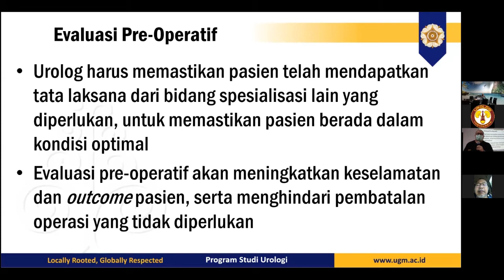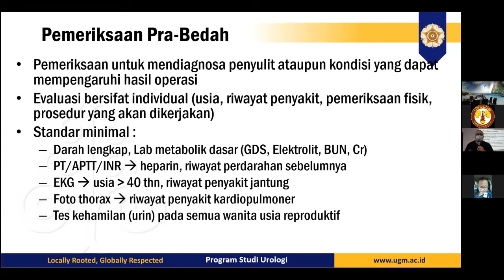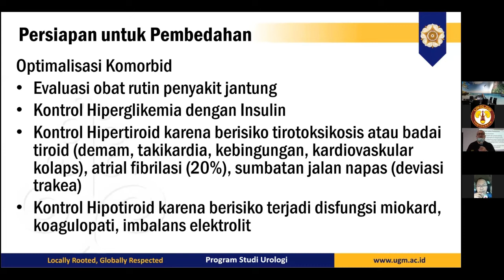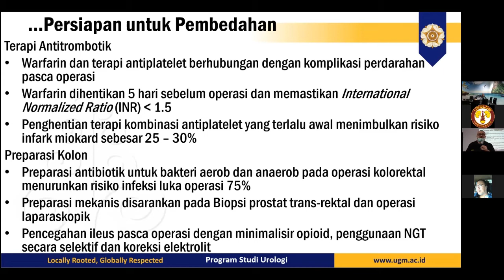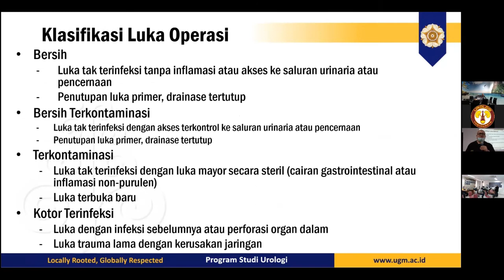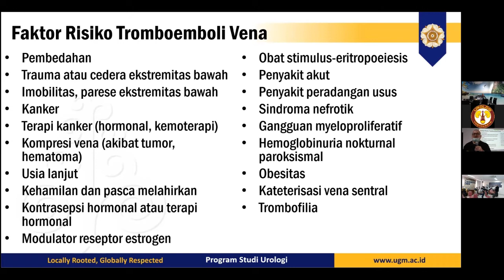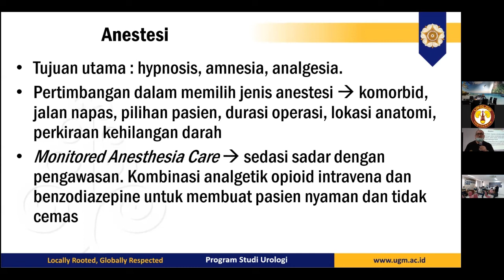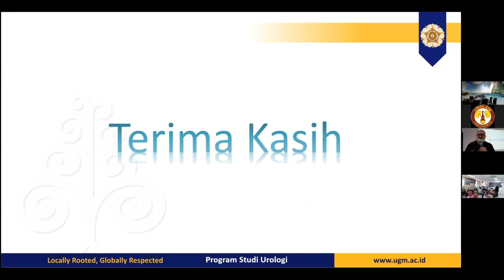Campbell Reading Principle of Urologic Surgery: Perioperatve Care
Tema: Principle of Urologic Surgery: Perioperatve Care
Presentan: dr. Lucky Frannata